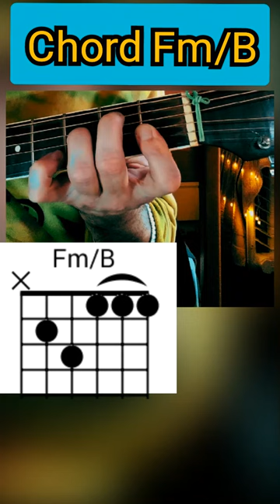Guitar Tutorial - Chord - Fm/B - youtube guitar fm/bchord